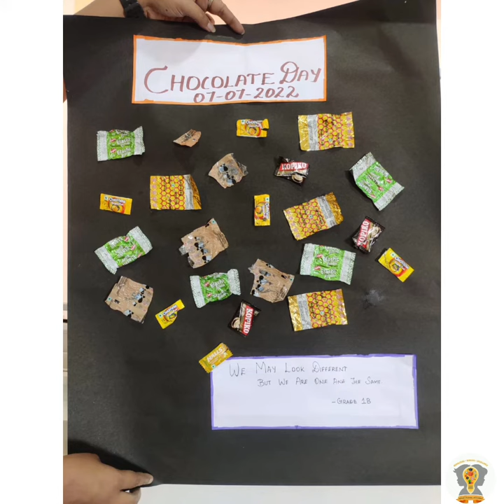World Chocolate Day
Celebrating Chocolate - a stress buster & mood lifter

The need to educate little children on the health benefits and joys of indulging in chocolates goes without saying. KGA celebrated World Chocolate Day in a scrumptious way on 07 July.

Children learned that chocolates are made of milk, cocoa powder, and sugar. They were also taught about the health benefits of eating chocolates but in moderation, as excess can cause tooth decay.

Students of classes KG to II brought their favorite chocolates and had a great time relishing them with their friends.

LKG made ‘Choco Jam Bread’ which they devoured in no time. They lovingly shared their chocolates as a token of love. UKG enjoyed making chocolate puppets. Tiny hands of Grade I made ‘memories with wrappers’ and decked up their class. The candy memory game by Grade II sharpened their memories and tickled their taste buds.

Students of class IV had experiential learning of fractions under the guidance of Ms.Booma. They made lip-smacking chocolates in different shapes and shared it as a whole, half and quarter. The measurement of ingredients threw more light on the concept.

It was a gleeful ‘chocolatey’ day!